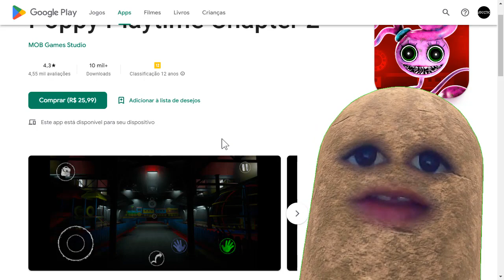SAIU NOVA ATUALIZAÇÃO PARA CELULAR FRACO DO POPPY PLAYTIME CHAPTER 2 ANDROID